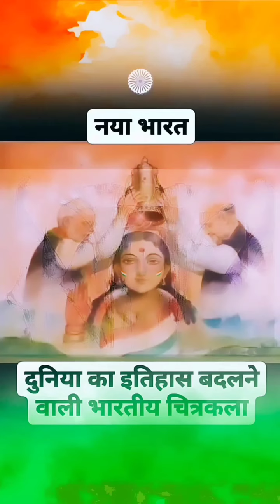MODI OF PM REVIVE BHARAT ART